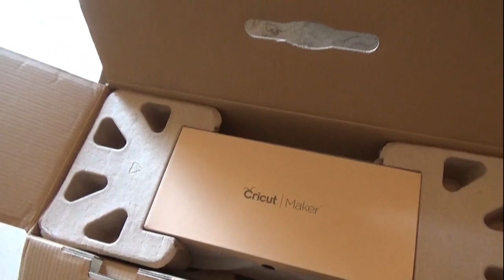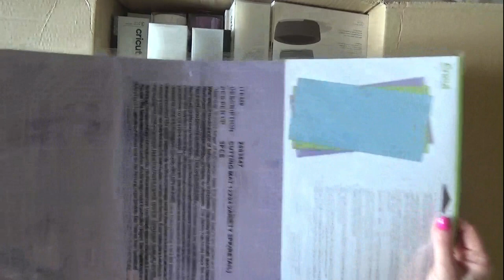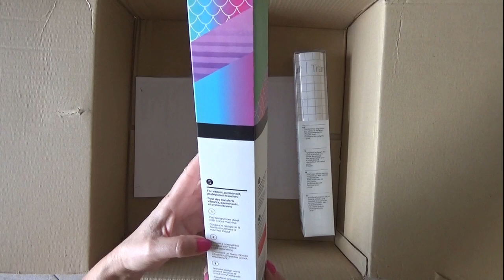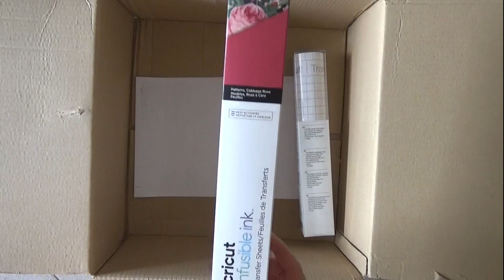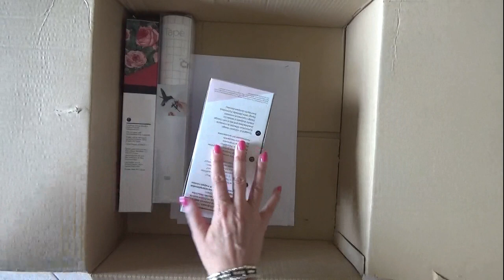Finalmente è arrivata la mia Cricut Maker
Oggi vi presento la mia nuova @Cricut Maker con tutti i prodotti che sono compresi in questa offerta di Pasqua che dura fino al 12 Aprile 2021.
Se sei intenzionata all'acquisto questo potrebbe essere il momento giusto. Io ne ho approfittato.

💛💛💛 Prodotti da me preferiti ed utilizzati per realizzare i miei progetti: